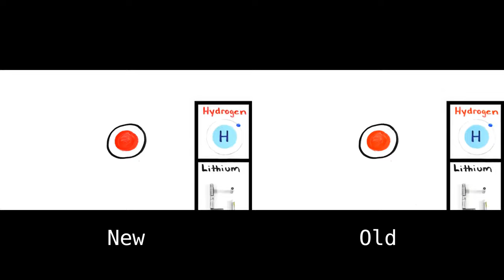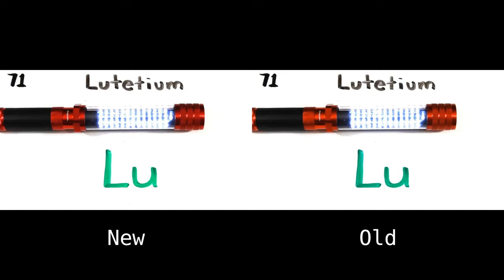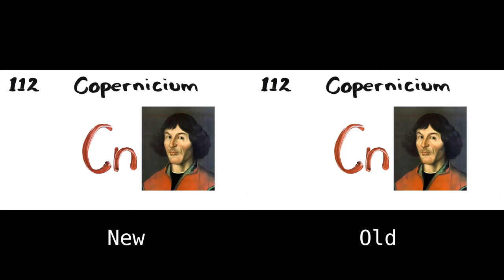Periodic Table Song NEW vs OLD SIDE BY SIDE COMPARISON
How many differences can you spot?